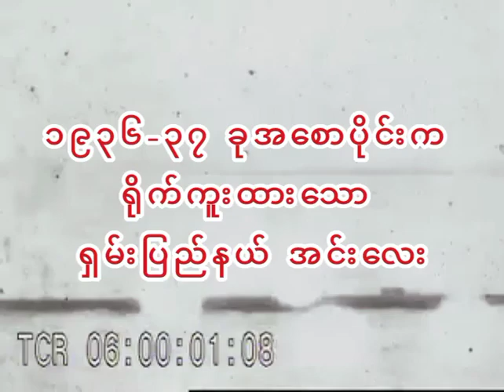c. 1936-7. Inle lake From Burma {Myanmar}၁၉၃၆-၃၇ ခုက မြန်မာနိုင်ငံ ရှမ်းပြည်နယ် အင်းလေး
c. 1936-7. Inle lake From Burma{Myanmar}.
၁၉၃၆ ခုအစောပိုင်းနှင့် ၁၉၃၇ ခုနှစ်အတွင်း ရိုက်ကူးထားသည့် မြန်မာနိုင်ငံ ရှမ်းပြည်နယ်အတွင်းရှိ အင်းလေးဒေသမှ ဒေသခံတိုင်းရင်းသားတို့၏ နေထိုင်မှုဓလေ့စရိုက်များ ။ @RealityShow

Two men leg rowing across Inle Lake and picking water hyacinths, which are then gathered in a bundle by Mr. Heaney ‘s young son. Scenes of a village of bamboo houses on stilts in water; man with a water buffalo; two-rower and four-rower boats.
Various village and lake scenes from Inle lake: long boats moored on the shore; bamboo houses built on stilts; a temple on the lake; portraits of Padaung women.
Portraits of Padaung women; close-up shots of their brass neck rings and profiles. Mrs. Heaney and her children playing in front of the Padaung women. Padaung women gathering their baskets (like jhapas) and leaving. Garden scenes of Mrs. Heaney (holding a photo camera) with children and a pony.
16mm original.Films made by Captain Heaney.